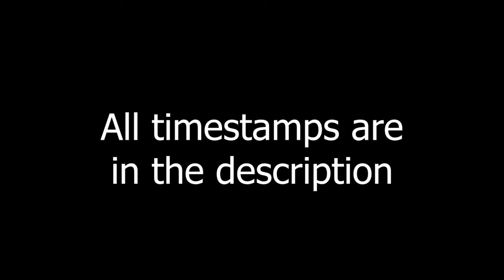Roblox the rake mode test new update showcase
Timestamps:
0:00 - teh intro
0:26 - PART 1 - new guns
2:23 - PART 2 - new graphics and map changes
3:00 - PART 3 - the rake morph
4:40 - PART 4 - new mode
8:57 - PART 5 - gamepass content
10:15 - ending